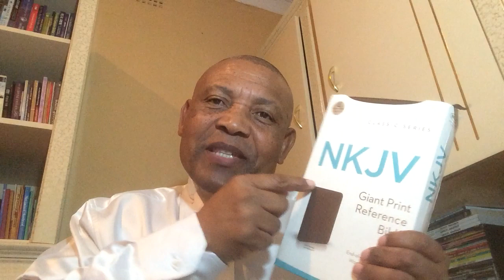REASONING (11 / 06 / 2020)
GRACE BIBLE CHURCH MOUNT HOREB
11393 HOYI STREET
EXT. 6
KAGISO